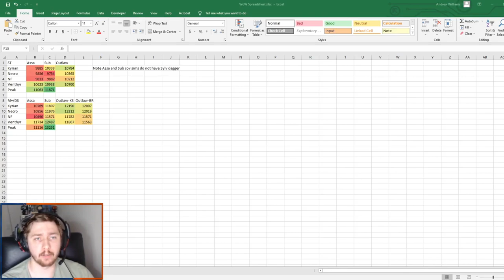Rogue 9.1 Spec Recommendation Guide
Short guide detailing which Rogue spec I recommend for 9.1 patch of Shadowlands. In this guide I go through simulations of each spec as well as the recommended covenants and legendary's to pick for each spec.

0:00 - Intro
0:30 - Single Target Spec Simulations
3:00 - M+ Spec Simulations
4:17 - Subtlety Legendaries
5:48 - Assassination Legendaries
7:03 - Outlaw Legendaries
7:43 - Wrap-up and Final Thoughts